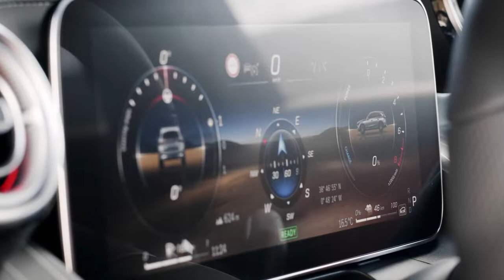New Mercedes-Benz GLC